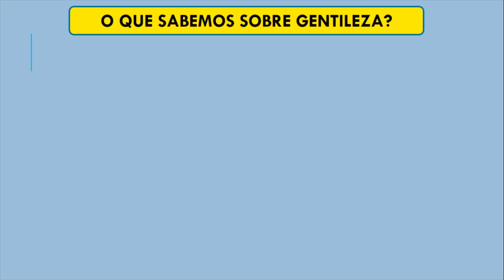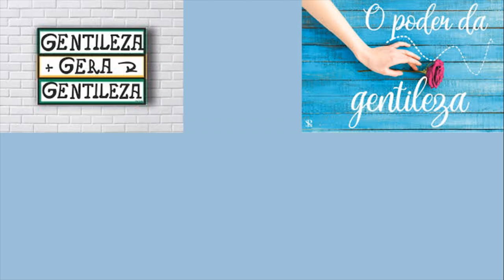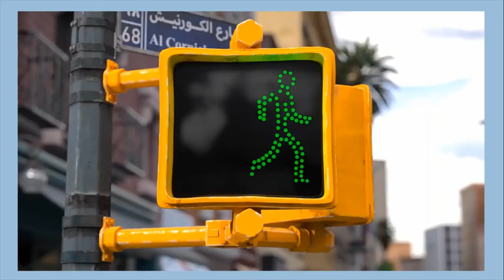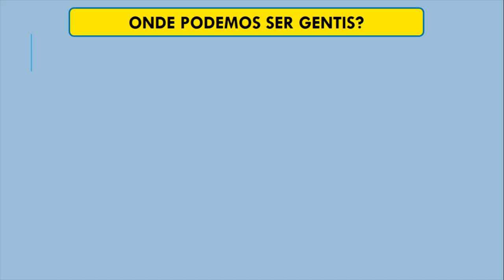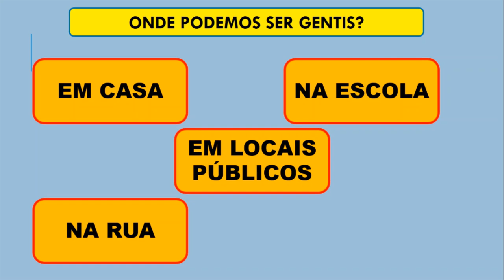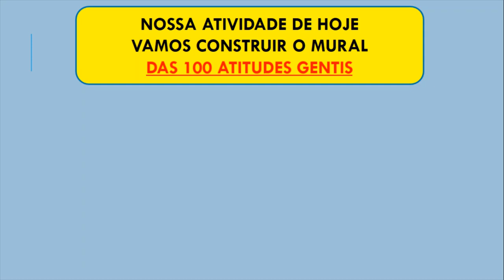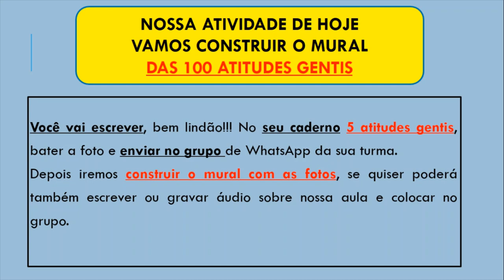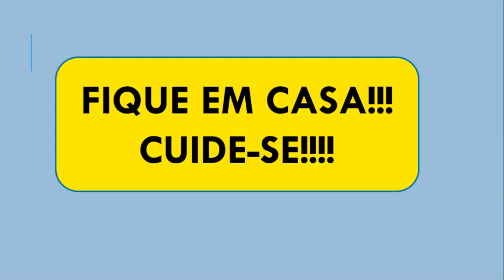100 atitudes gentis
Hoje vamos aprender muito do que já fazemos!